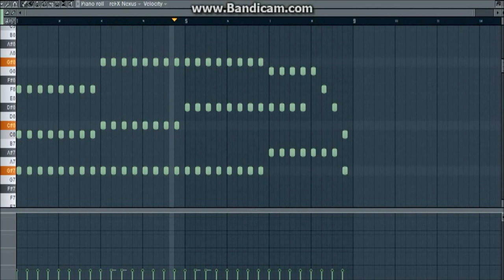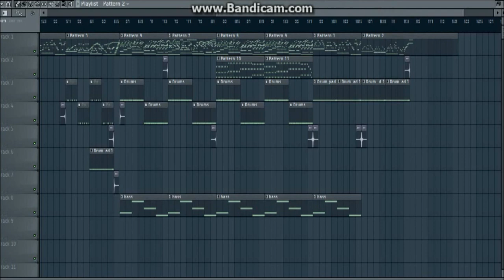Soft piano rap / hiphop beat (2*) FL Studio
He there! Hope you enjoy this music!
Please leave a like or a comment :)